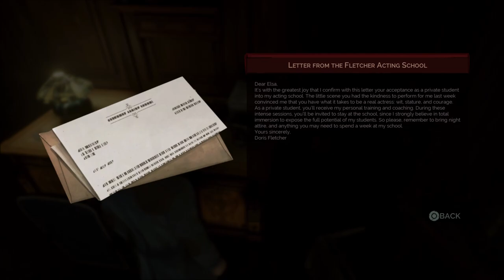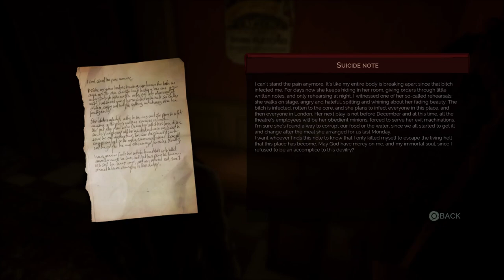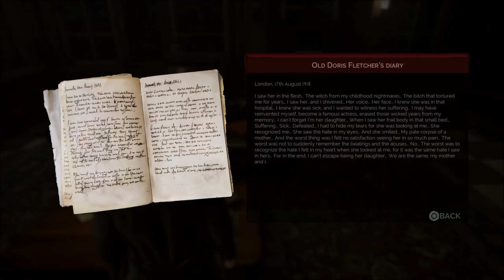VAMPYR Walkthrough (PS4) Gameplay Part 11 - GRAND GUIGNOL!!!